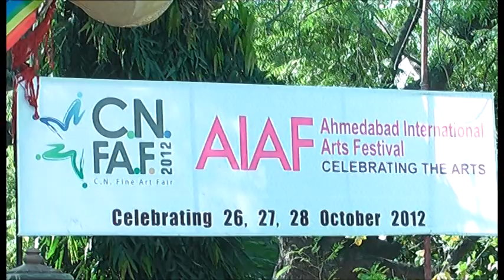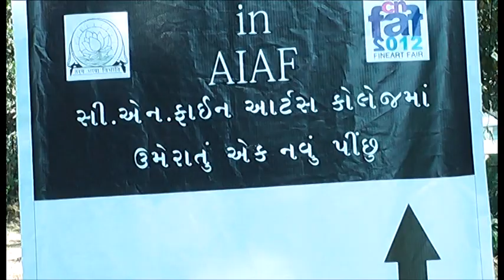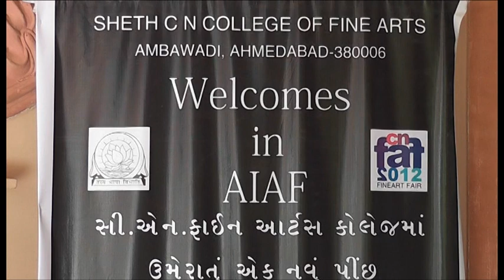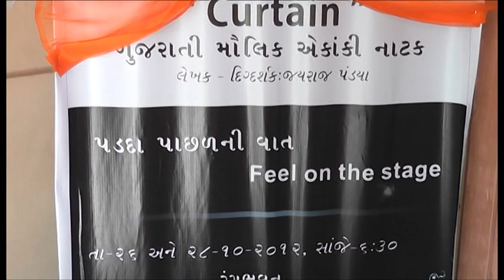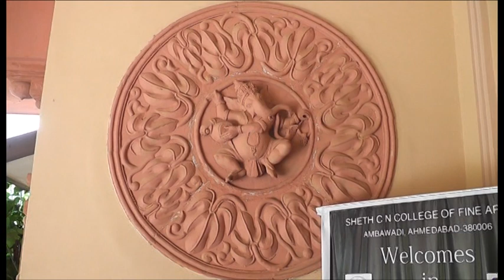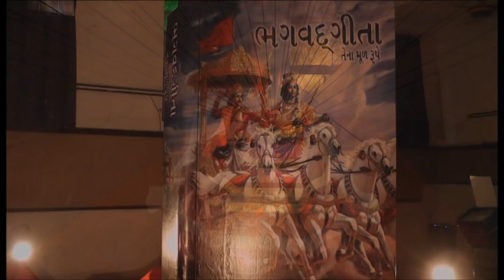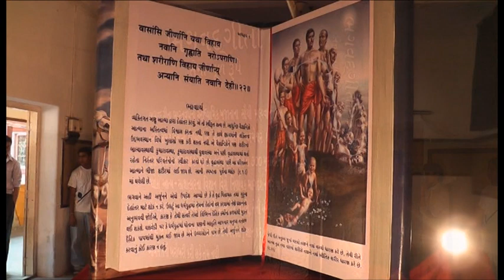Art Festival 2012 | Sheth C N College Of Fine Arts | Ahmedabad | PART 1